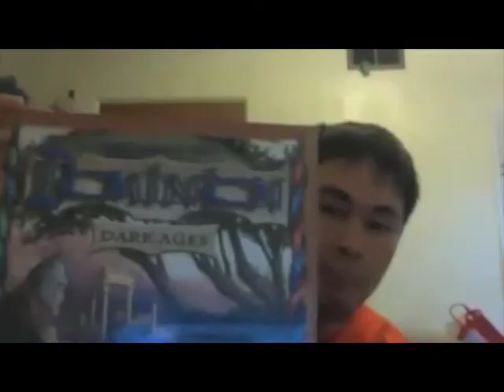5 นวัตกรรม จาก นิยาย Sci-fi - Vlog PP125 235th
รอบๆตัวเราก็มีของมากมายที่ถูกจินตนาการมานานเเล้วนะ บางอย่างมาเป้ฯร้อยปีละ เเต่พอมาเป็นจริงก็อื้อหือ เกมยกมา 5 อย่างที่เห้ฯบ่อยๆในชีวิตประจำวัน ใครมีไรเพิ่มมาคอมเมนท์กัน